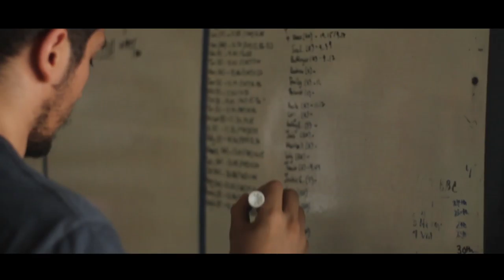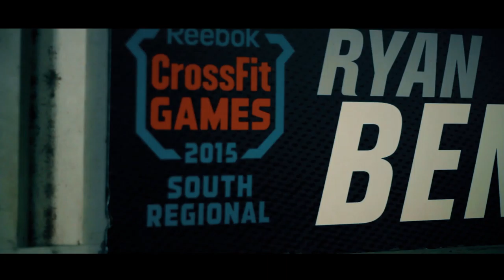Meet Ryan Bender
Get to know 3x Cross-fit regional competitor. Catch him live on the 2016 South Region at the Kay Bailey Hutchison Convention Center in Dallas, Texas.